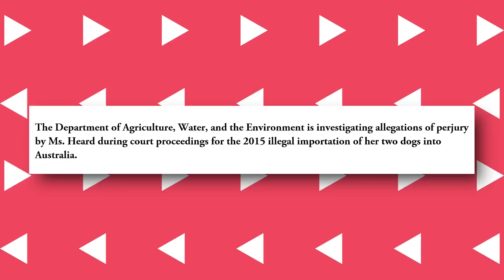Amber REALIZES She Has No Other Options Than To Turn Herself In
You know there is a saying, 'when it rains, it pours? That's perhaps the perfect adage to describe the current life situation of Aquaman actress Amber Heard.